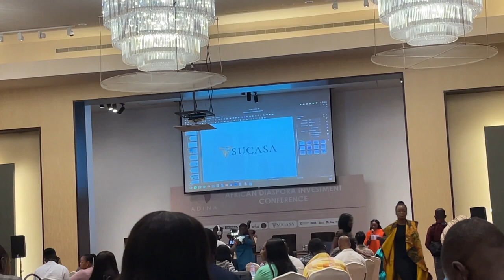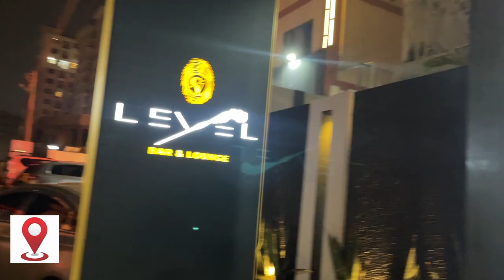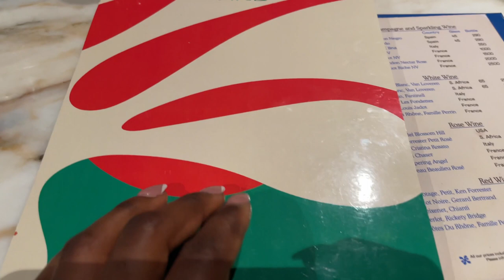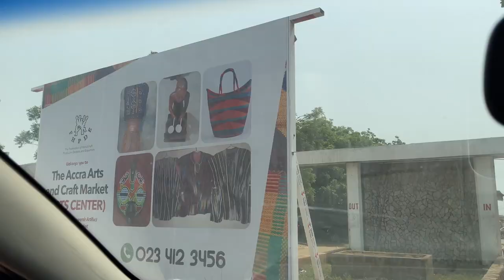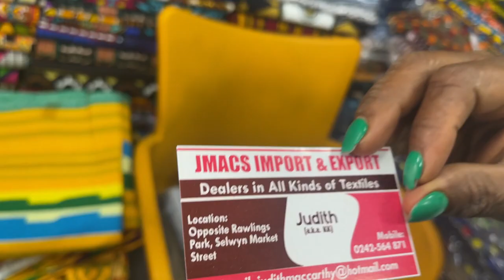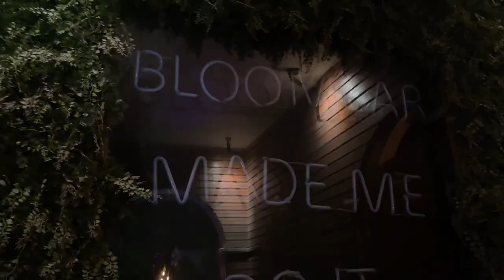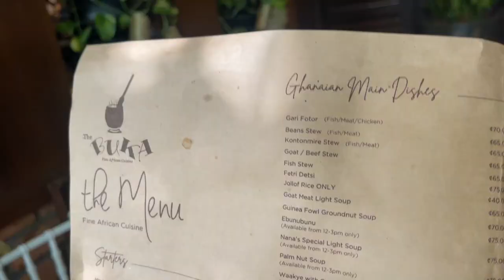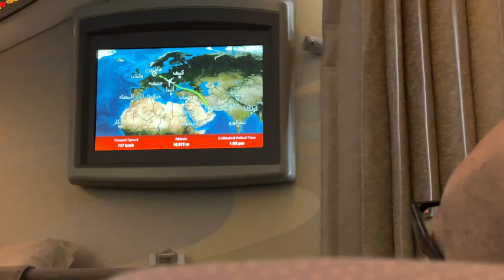ACCRA VLOG| NYE 2022| TRYING RESTAURANTS IN ACCRA| APPRECIATING AFRICAN ART| CONFERENCE @ KEMPINSKI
Happy Sunday beautiful people!
Finally releasing my Final Accra Vlog featuring:
- New Year's Eve @PoloBeachClub in Accra
- Shopping at Makola Market
- Exploring some nice restaurants for brunch and dinner
- Attending an African Diaspora Investment conference @Kempinski Hotel   Gold Coast
- More Detty december (endless partying) at some of my favourite spots with some of my Cameroonian sisters
- Discovering beautiful African art at the Accra Arts Center
- Supporting local artisans

It was filmed in various locations in Accra.

Restaurants In this Video:
* Pomona Restaurant - Italian
* KOZO - Afro-Japanese Restaurant
* VINE Accra - International Mediterranean Fusion Restaurant
* BUKA - West African Restaurant
* Kempinski Hotel
* CAFE KWAE

Bars in this Video:
* Bloom Bar
* Level Lounge & Bar
* Polo Beach Club Accra
* TWIST Night Club

Accomodation:
I stayed at an AirBnb: Deluxe apartment at East Airport residential area